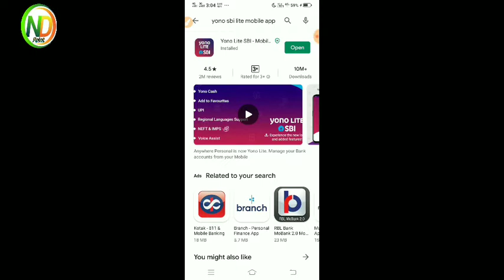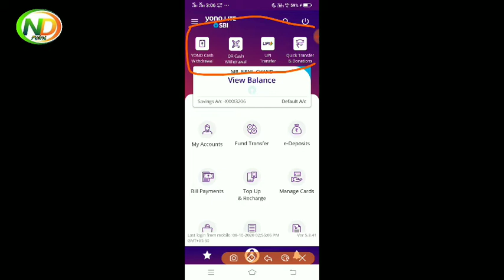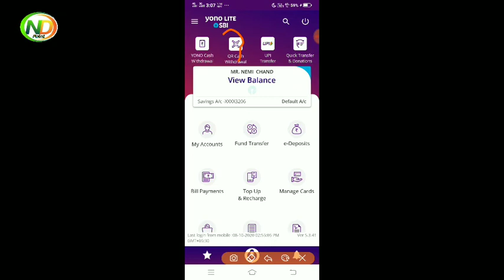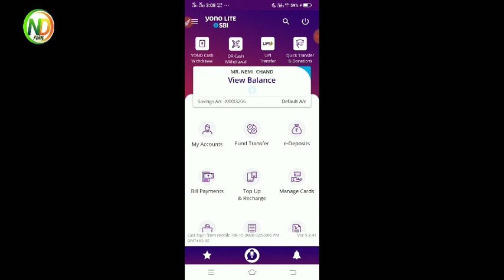sbi qr cash withdrawl kaise kare ! sbi new feature qr cash withdrawl kya hai